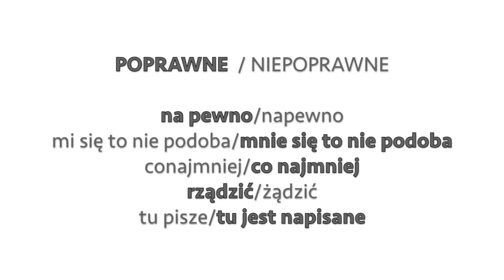✍ JAK POPRAWNIE PISAĆ PO POLSKU? ✔ Lekcja #4 🇵🇱 Język polski | Poprawna Polszczyzna 🔥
Już dostępna lekcja #4. Na pewno często zastanawiasz się jak poprawnie pisać po polsku.
W tym filmu się dowiesz o poprawności napisania słów, m.in.:

na pewno/napewno
mi się to nie podoba/mnie się to nie podoba
conajmniej/co najmniej
rządzić/żądzić
tu pisze/tu jest napisane

Zapraszamy do obejrzenia lekcji #4 z poprawnej polszczyzny oraz do zapoznania się z ogłoszeniami z języka polskiego:

Koniecznie musisz to zrobić, tym bardziej jeśli chcesz się przygotować do matury z polskiego.
Zwróćmy więc uwagę na to, czy nie popełniamy przypadkiem podobnych błędów. Dla ułatwienia poprawne formy zostały pogrubione na wideo.

Każdemu z nas zdarza się czasem zastanawiać nad tym, czy zastosowana przez nas pisownia jest poprawna. Nie chodzi tu o  błędy wynikające z braku znajomości podstaw ortografii języka polskiego, chociaż na wideo znajdą się i takie.

Obejrzyj Filmik o Korepetycjach Online: "✔️ Jak Wyglądają Korepetycje Online? ⏰ Matura w Pół Godziny "